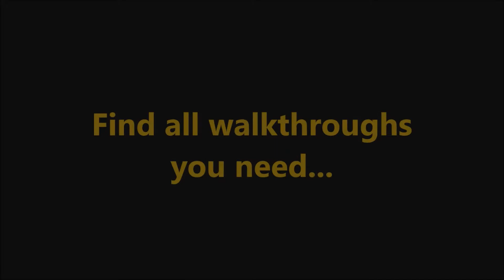Welcome to Primrose Lake 2 Cabin Puzzle-Mini-Game 6